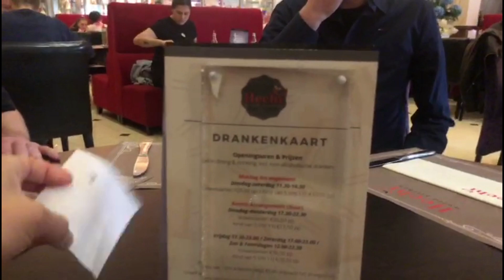CELEBRATING MY SISTER’s BIRTHDAY! GUMAWA NG YEMA CAKE! ACE GUSTONG MAGING CHEF!Pinaybelgianlife🇧🇪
Ang video po natin  ay gusto ko lang po ishare ang buhay dto sa belgium😊sana nagenjoy po kau sa panonood. Have a nice day po!!